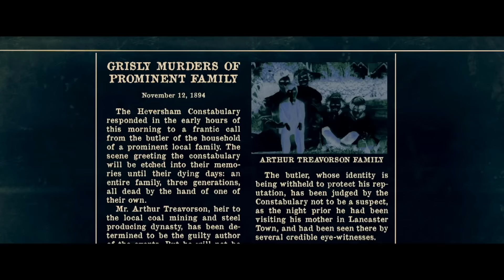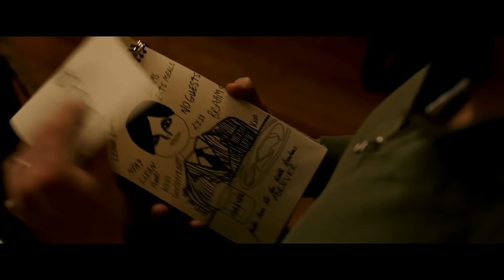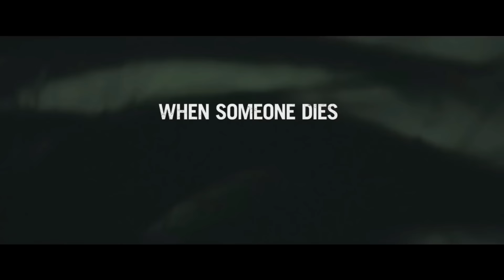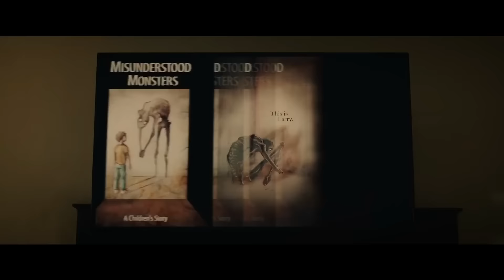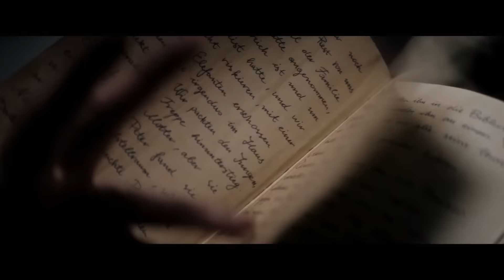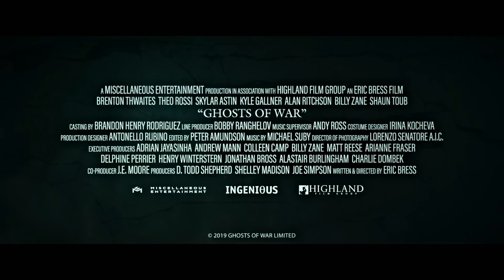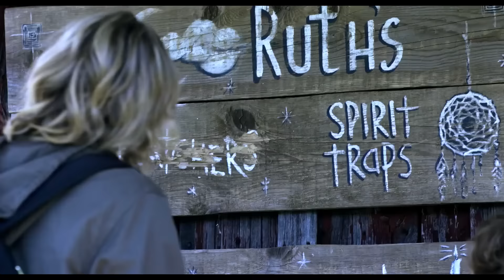ТОП-10 ЛУЧШИХ ФИЛЬМОВ УЖАСОВ (2020)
Кино, которое вы уже ждете и о котором еще не знаете — мы собрали 10 лучших фильмов ужасов 2020 года!
Топ Лист:
► Кукла 2: Брамс (2020)
► Проклятие (2020)
► Хищные воды: Западня (2020)
► Давай поиграем (2020)
► Няня (2020)
► Призраки войны (2020)
► Заклятье. Дом 32 (2020)
► Я слышу голоса (2020)
► Пустошь тьмы и зла (2020)
► Ловец снов (2020)